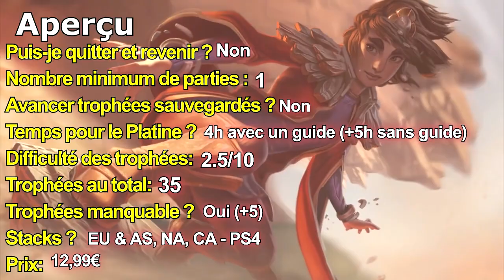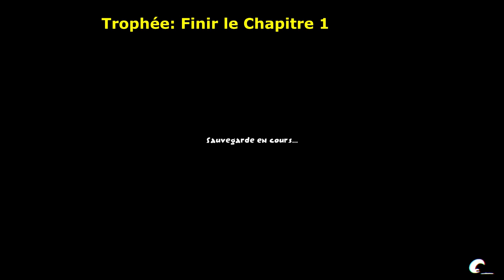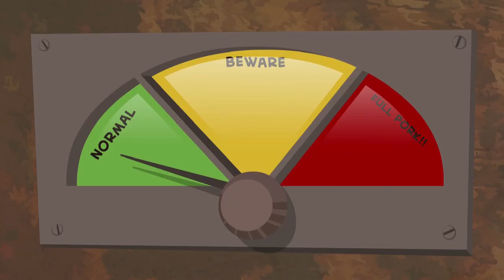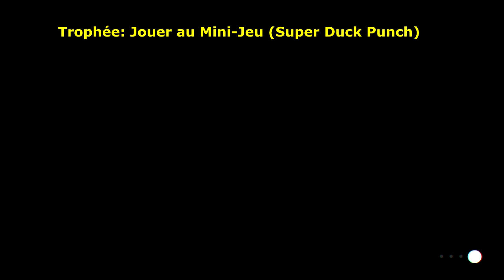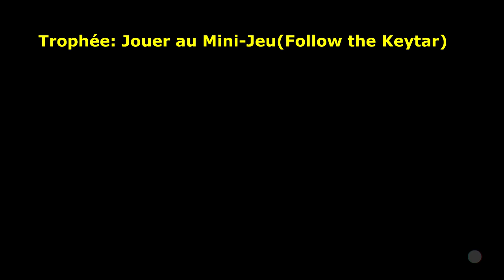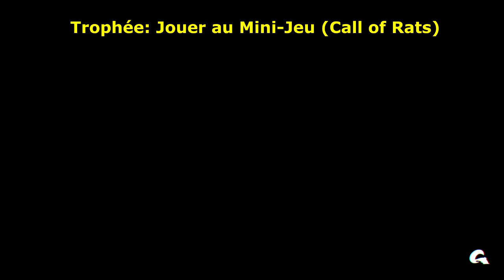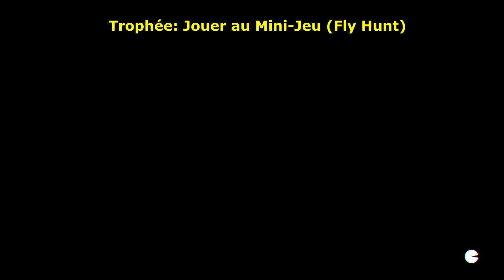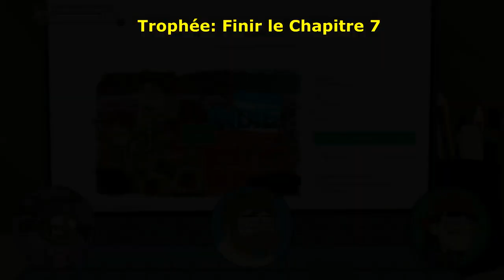INDIECALYPSE - Trophée Platine Guide Complet - Un Jeu Satirique à L'humour Noir (PEGI +16) (PS4)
▶𝗗𝗲𝘀𝗰𝗿𝗶𝗽𝘁𝗶𝗼𝗻:
Trois histoires, trois parias, trois geeks... un destin unique : faire le meilleur jeu vidéo jamais créé.Indiecalypse dépeint le cruel quotidien des développeurs indépendants et la lutte constante contre eux-même lorsqu'il faut sortir un jeu vidéo.

𝐂𝐚𝐫𝐚𝐜𝐭𝐞́𝐫𝐢𝐬𝐭𝐢𝐪𝐮𝐞𝐬 :
- L'expérience ultime du Développeur Indé
- Plus de 20 mini-jeux, la plupart inspirés de célèbres jeux indés
- Différent personnages jouables : Jack, Ethan et Violette
- Humour noir
Un seul joueur hors ligne
Utilise la fonction de vibration DUALSHOCK 4
Ce produit prend en charge les langues suivantes : Allemand, Anglais, Espagnol, Français, Néerlandais, Portugais, Russe
1 joueur 1GB minimum
PAL HD 720p,1080p
Date de sortie initiale : 29 mai 2020
Développeur : JanduSoft S.LÉditeur : JanduSoft S.L
Genre : Jeu d'aventure
Plates-formes : Nintendo Switch, PlayStation 4, Xbox One, Microsoft Windows, Mac OS

Store on XBOX ONE Now!

👑 Indiecalypse – Available now! 👑